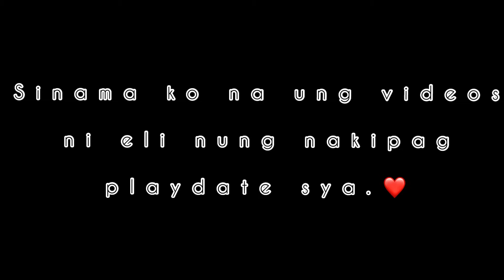Foodtrip with the gang.🥘🥗🍲🫔🍩🍫